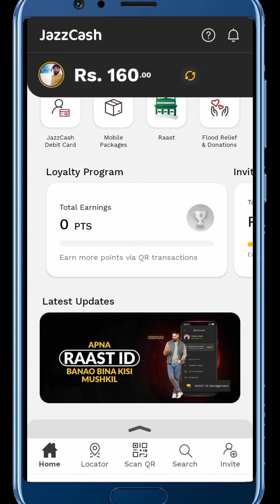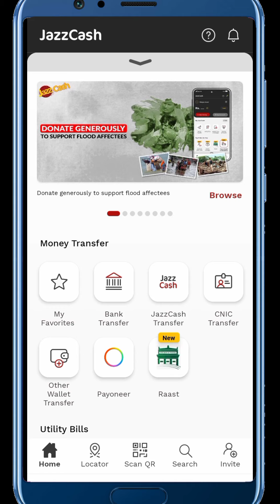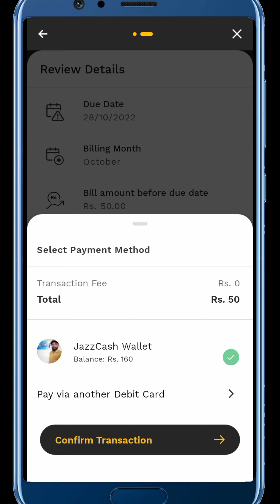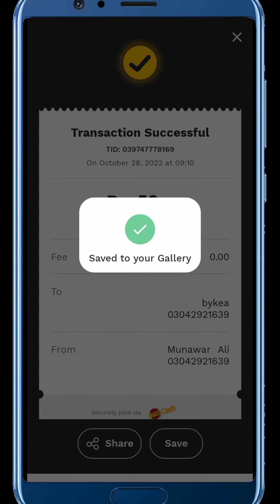How To Send Money From Jazzcash to Bykea Wallet | Tech Ke Deewane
Hello Friends Wellcome To My New Tech YouTube Channel ,
Yahan Per Apko Tech Ke Hawaley Sy Videos Milnge ,